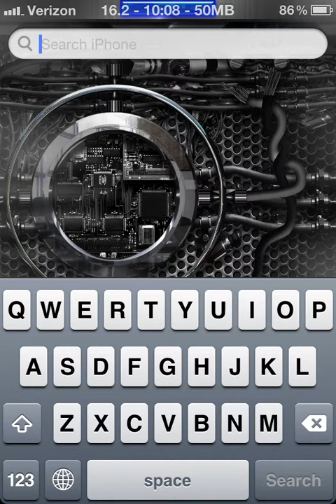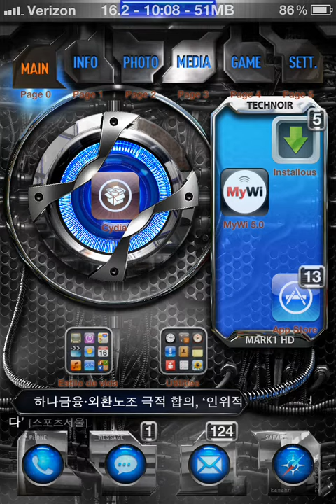TECHNOIR THEME IPHONE 4s PRICE 3$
hack,theme,iphone,cydia,hack